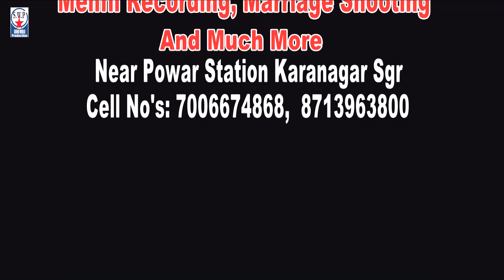NEW KASHMIRI SONG | ALTAF HUSAIN | CHOUN KASAM | DANCE MUSIC | 2020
SWP PRESENTS .
NEW SONG KASHMIRI SONG CHOUN KASAM SUNG BY ALTAF HUSAIN AND PARTY AND LYRICS IS PENED BY AASHIQ NISHIAT .
               MUSIC  COMPOSED BY FIRDOUS SHAH . CENMATOGRAPHY AND MASTER MIX . FAYAZ PAUL